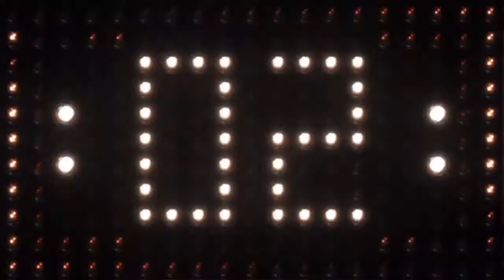LFL 2019 Season | Week 13 | Nashville Knights @ Chicago Bliss Highlights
Description ::: Trying to keep playoffs hope alive, the Nashville Knights travel into ChiTown to take on a Chicago Bliss team in the midst of total turmoil.